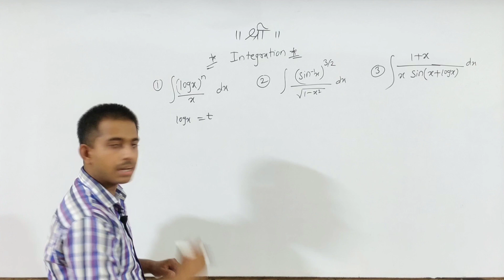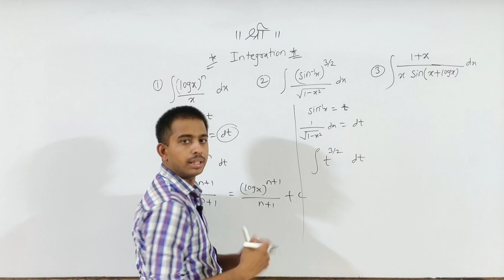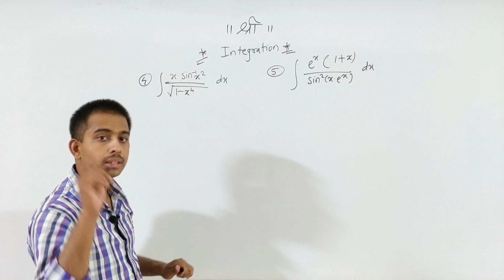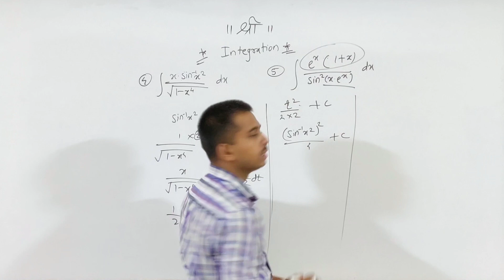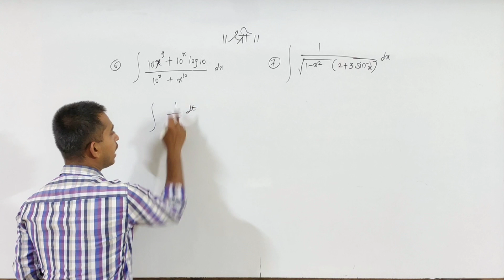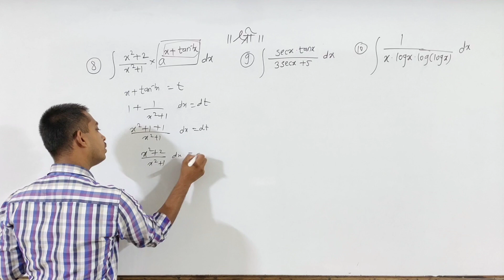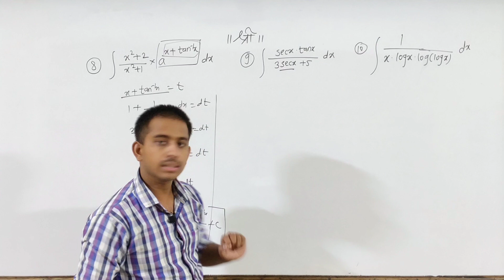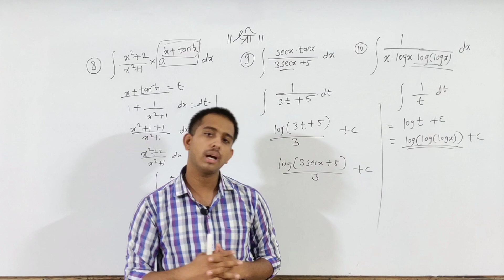MHT-CET 2020 | Integration Shortcuts | Part-1